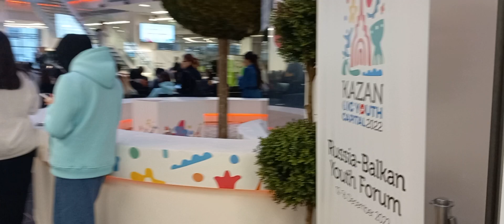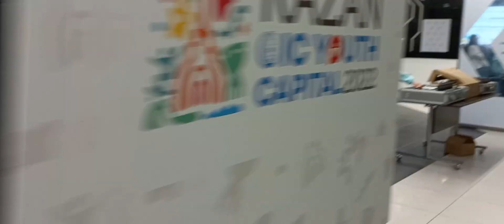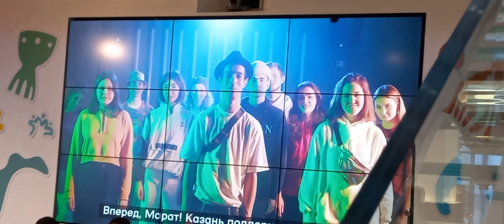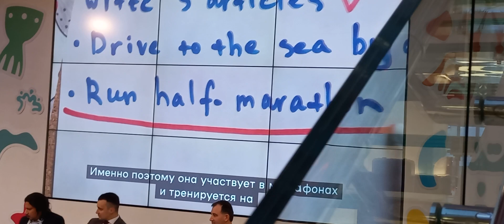В Казани начал свою работу Молодежный кампус «Россия-ОИС»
С 12 по 16 декабря в Казани пройдет Молодежный кампус «Россия-ОИС». Мероприятие является частью международной программы «Казань-молодежная столица ОИС 2022» и включает в себя Российско-Балканский молодежный форум и Молодежный форум «Россия-ОИС».